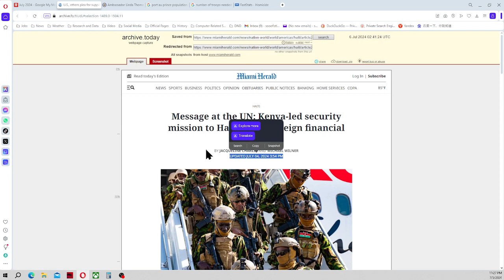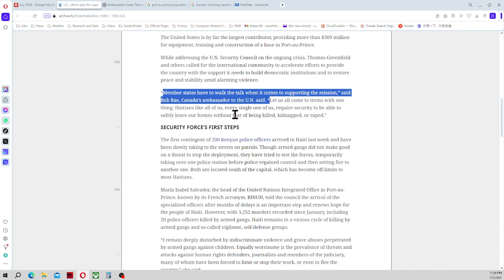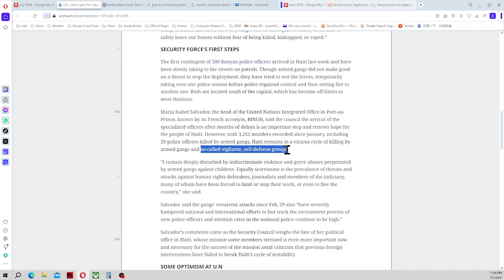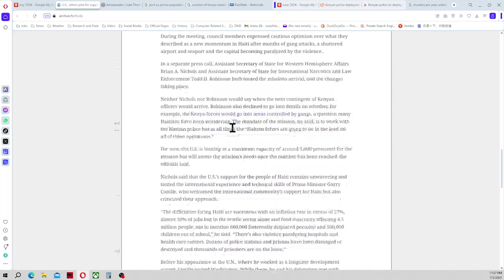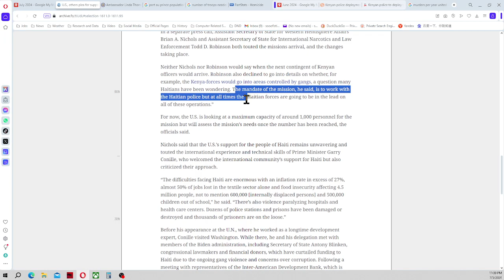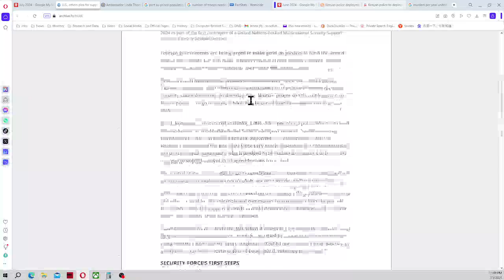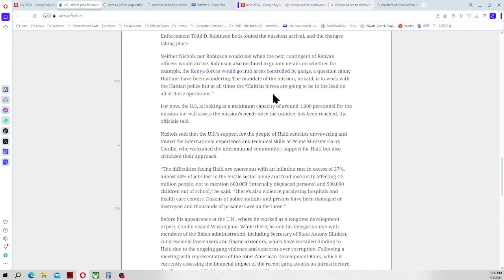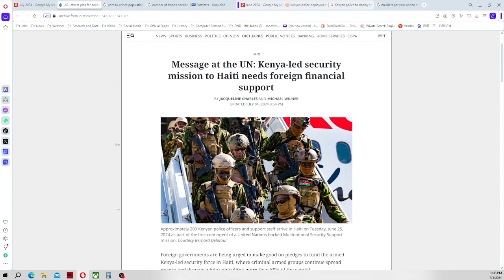The US/Kenya-led Haiti mission is shaping up to be a dismal failure.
Link to map for the month of July, separated into weekly layers.